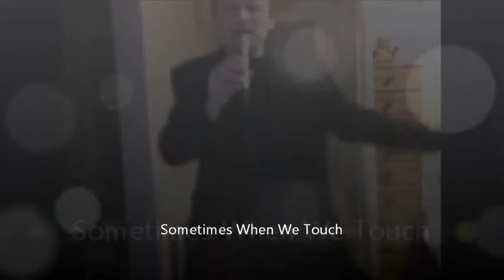Singalong A Stunninglad1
The extremely handsome Stunninglad1 does not own any of the songs featured in this video. All credit goes the writers, composers, singers and record companies. The songs covered in this video are karaoke versions. Many thanks to the fabulous Youtube members who provided the karaoke music.

I have a treasure chest of a music video for you here. All the best bits from all my very popular singing videos. Don't forget to check out my singing videos where you can hear the full versions to the songs.

What an absolutely fabulous video this is. Crammed full with snippets from the best songs of the world. You'll simply love it.